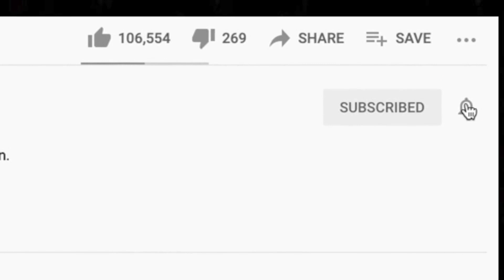BOTTLE WARMER! Dr. Suess, water spigot, media table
BTC address: bc1qnk9au02dt90pafnl2tzcq8r4jj67n0h5g82fgj
ETH address: 0x5693df730D342E11DcABbE0BCeE801A5910725d1
XRP address: r4wVQdYAcN3bov8oERmBWgcUHSszDv3HDS

🍼 OUR BABY REGISTRY ⬇

BRAD'S LIST